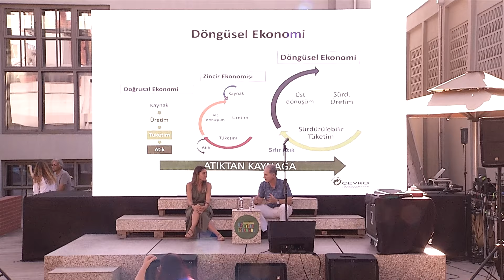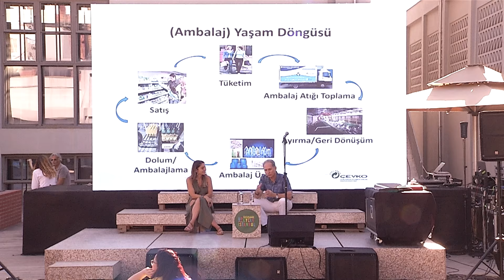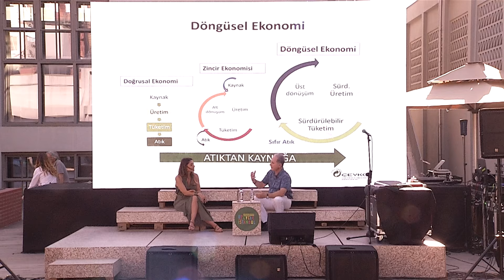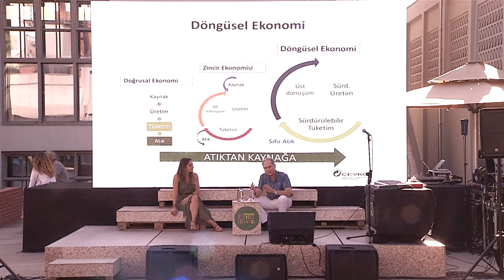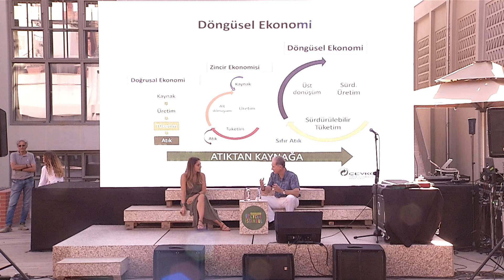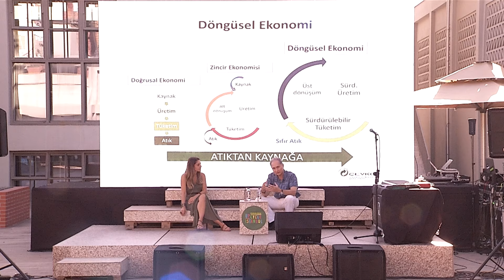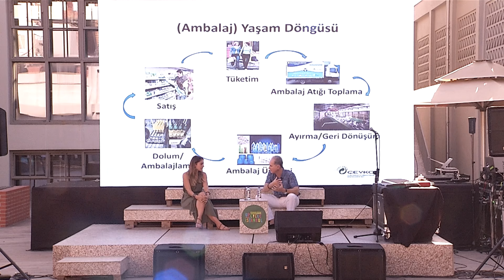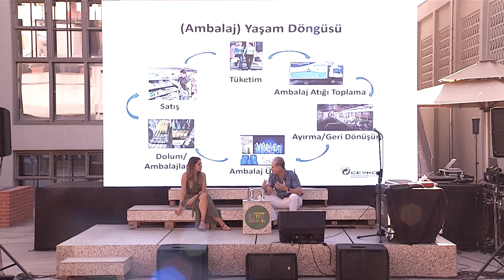PlumeMag x Upcycle Istanbul Talks | Mete İmer| Kurmak Temizlemek mi, Kirletmemek mi?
ÇEVKO Vakfı Genel Sekreteri Mete İmer, Dünya Temizlik Günü'nde PlumeMag'in Genel Yayın Yönetmeni Bihter Ayyıldız'ın sorularını yanıtlıyor.